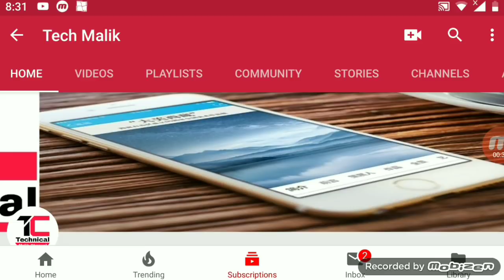ICC world cup 2019 Pakistan || Team SQUAD Announced/ Pakistan 15 Member Team SQUAD For world cup 201